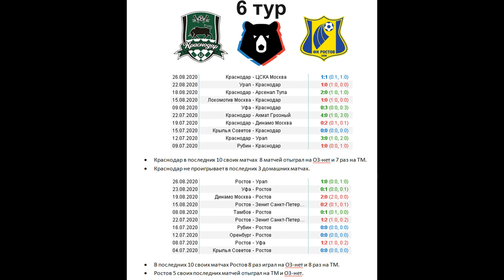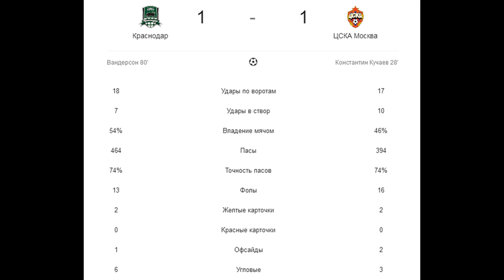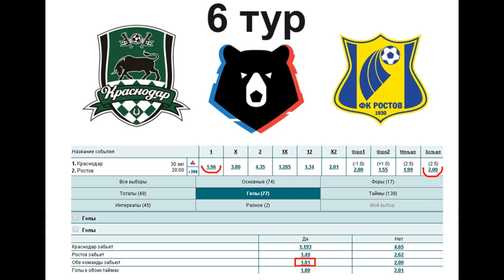Краснодар - Ростов, прогноз 30 августа (6 тур РПЛ)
Прогноз на матч Краснодар - Ростов (30.08), статистика и варианты ставок, у Ростова в этом сезоне только 1:0 и 0:2.